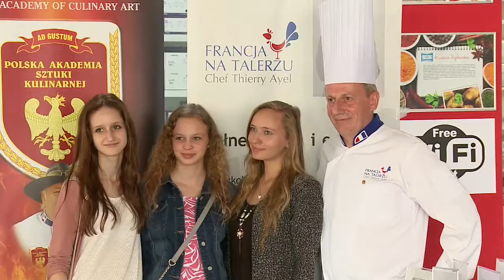Gastrosilesia 2016 w TVS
Relacja z IV edycji Targów Technologii Przetwórstwa Spożywczego GASTROSILESIA 2016.